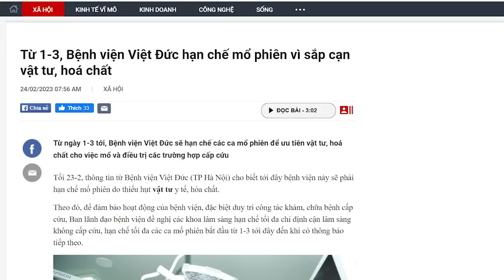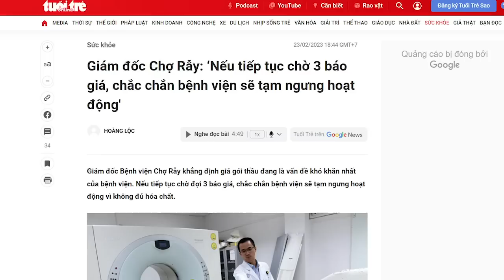Thiếu thuốc, nhà thương khốn đốn, Đào Hồng Lan mải mê “tung hứng” với Phạm Minh Chính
Ngành y tế của Việt Nam rất bệ rạc. Quan chức thì tranh nhau xà xẻo. Năng lực quản lý có hạn, nên nặn ra đủ thứ thủ tục làm khó bệnh viện. Cứ thế, vòng luẩn quẩn không biết khi nào dứt.